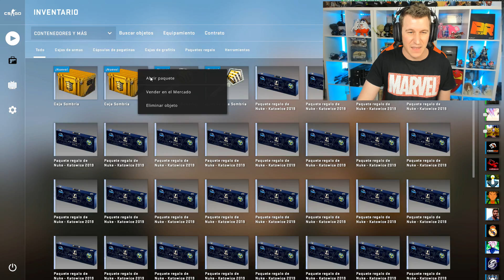CON HACKS... CUALQUIERA! | LA MEJOR SERIE DE LA HISTORIA